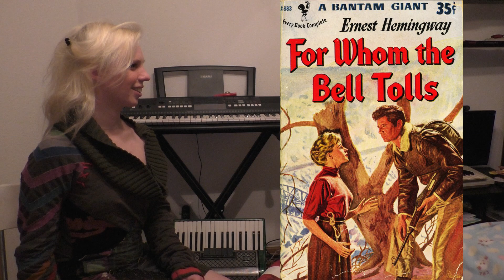Metallica. Путеводитель по альбомам 1981-1991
История альбомов и оценки:
10:28 - Kill 'Em All - 7/10
21:19 - Ride The Lightning - 8/10
45:28 - Master of Puppets - 7,5/10
01:02:28 - ...And Justice For All - 7/10
01:15:18 - Metallica - 8/10

Путеводитель по взлету на вершину самой известной метал-группы в мире - калифорнийцев Metallica. Путь к триумфу через призму первых пяти альбомов.